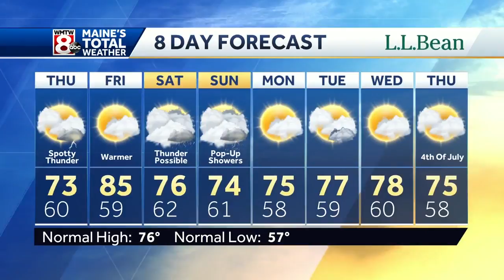A cloudy start with afternoon sunshine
How’s the weather looking for your Thursday morning? Get the latest Maine’s Total Weather video forecast from Chief Meteorologist Roger Griswold.